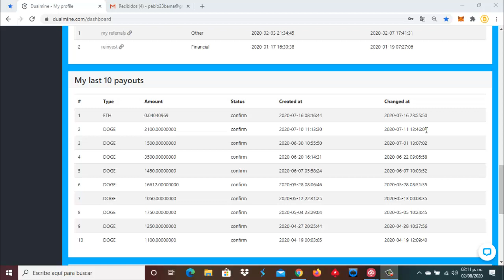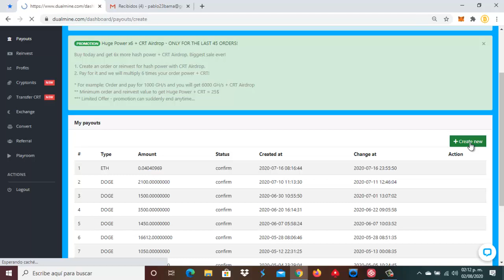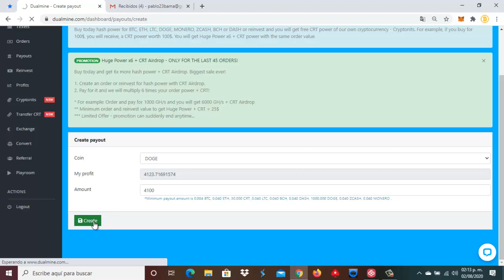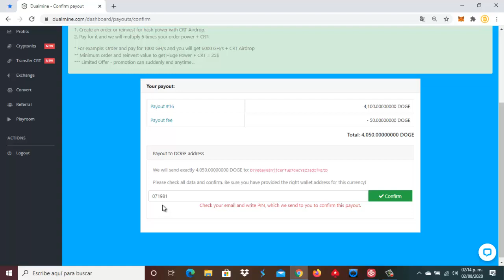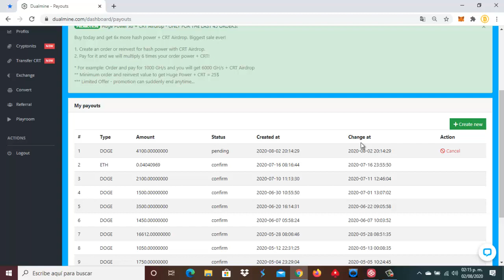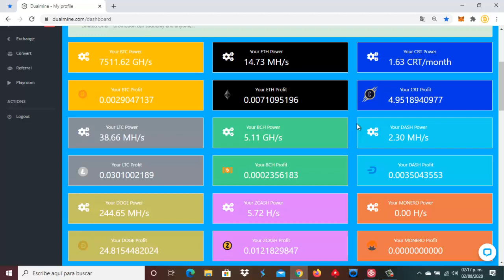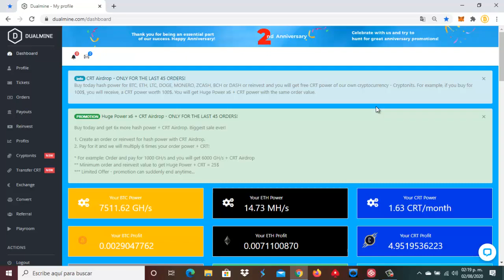DUALMINE ⛏ 🐶 RETIRANDO 4000 DOGE 🐶 PAGANDO 🤑🎯PARTICIPA EN SORTEO 1000 DOGE💰💎🚀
⛏🚀💎🤑🥳🤖🎯  SÍGUENOS 🎯🤖🥳🤑💎🚀⛏

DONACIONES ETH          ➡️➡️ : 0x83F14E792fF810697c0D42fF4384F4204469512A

DONACIONES DOGE       ➡️➡️ : DMHWnZu4uTuiwiCiekT8FzinfEsuoTdH9w

DONACIONES LITECOIN ➡️➡️ : LPT5F56AHbuRc4eYkv2LjTo2HLndb8aySC

DONACIONES DIGIBITE   ➡️➡️ : DMWUcxTm5d8Sm9TBNoXABkc5BEDy3RfPPV